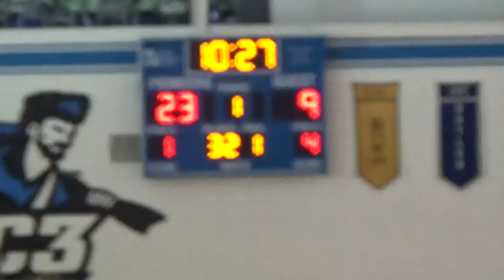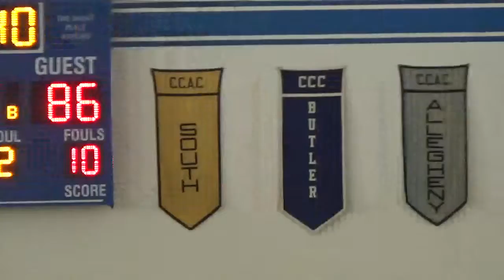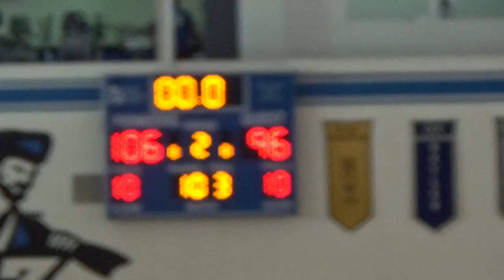Community College of Beaver County - 96 at Butler County CC - 106, 1/30/2017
CCBC Leaders:
Points - #11 Zay Craft  (39 pts)